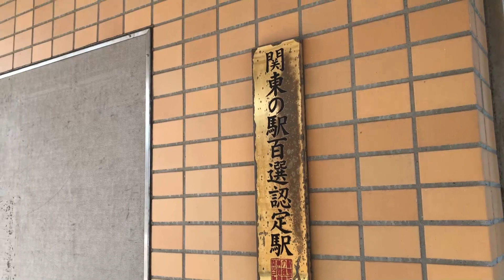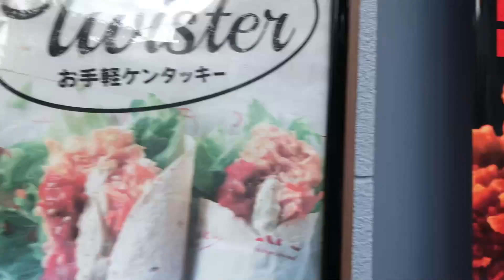田園調布駅から多摩川台公園まで歩くだけ Den-en-chofu (Tokyo, Japan) Vlog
高級住宅街である田園調布から多摩川台公園までただ歩くだけの動画です。※多摩川台公園は多摩川駅からの方が近いです。